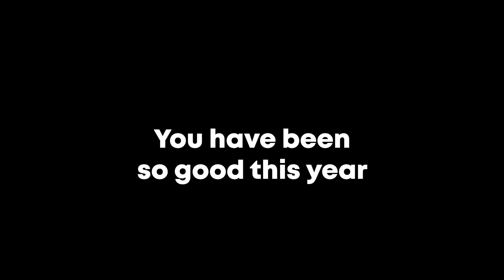Snow Way I'll Be Trolled! // Super Mario Maker 2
A collab troll level by dabdallah, click, and skullcandy.